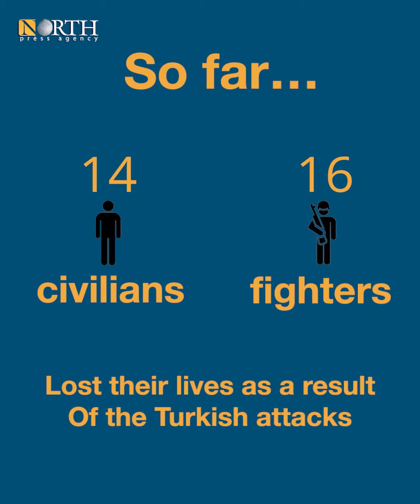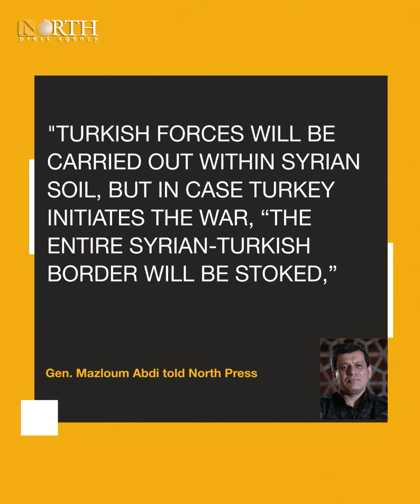How does the international community deal with Turkish escalation?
The SDF Commander in Chief, reveals in a press conference, the Turkish preparations for the ground attack and the SDF's to encounter.